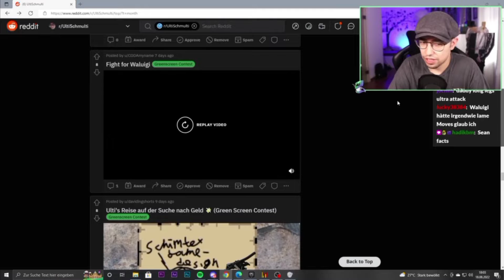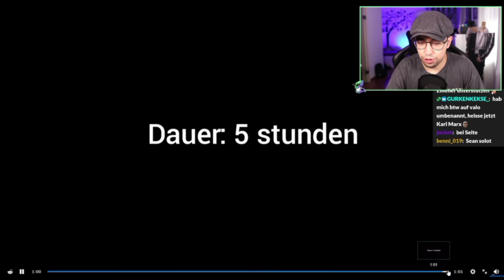Ulti reagiert auf mein Video über ihn!